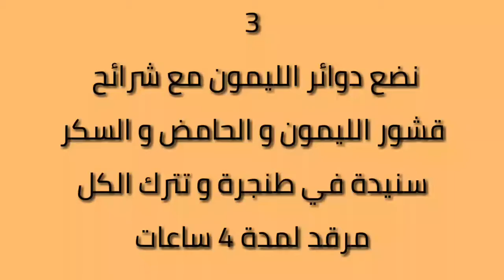💕 طريقة سهلة لتحضير مربى البرتقال 💕